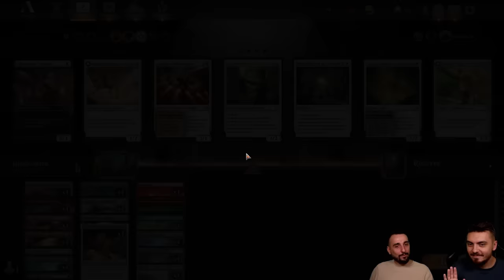CETTE CARTE EST INGÉRABLE EN STANDARD ! GRUUL ARTEFACT AGGRO STANDARD !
Lundi : Val&PL à partir de 19h ( Qui fait Kiffer ? )
Lundi : PL à partir de 10h
Jeudi : Val à partir de 10h
Vendredi : Val à partir de 10h

Deck
1 Royal Treatment (WOE) 183
1 Wedding Invitation (VOW) 260
3 Torch the Tower (WOE) 153
4 Experimental Synthesizer (NEO) 138
4 Voltage Surge (NEO) 171
4 Mishra's Research Desk (BRO) 162
4 Ozolith, the Shattered Spire (MOM) 198
1 Haywire Mite (BRO) 199
4 Gingerbrute (WOE) 246
4 Patchwork Automaton (NEO) 254
4 Teething Wurmlet (BRO) 192
4 Syr Ginger, the Meal Ender (WOE) 252
1 Boseiju, Who Endures (NEO) 266
1 Sokenzan, Crucible of Defiance (NEO) 276
4 Forest (SLD) 50
4 Karplusan Forest (DMU) 250
4 Copperline Gorge (ONE) 249
4 Mirrex (ONE) 254
4 Mountain (SLD) 49

Sideboard
1 Lithomantic Barrage (MOM) 152
4 Rebel Salvo (ONE) 144
2 Pithing Needle (MID) 257
4 Soul-Guide Lantern (WOE) 251
1 Royal Treatment (WOE) 183
3 Haywire Mite (BRO) 199

Intro 00:00
Decktech 02:22
Gameplay 04:48